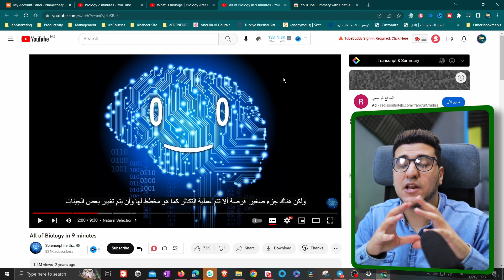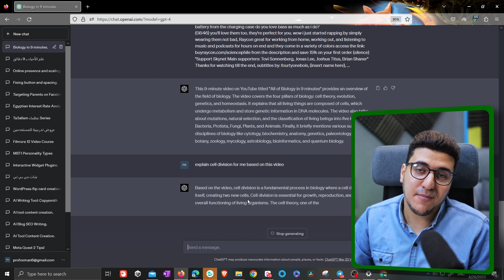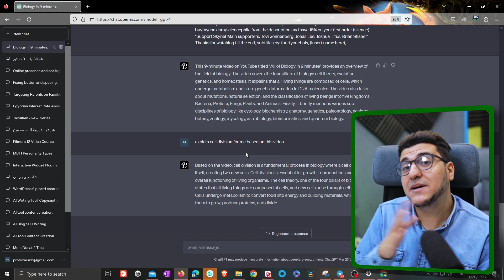الذكاء الاصطناعي لتلخيص فيديو يوتيوب المذاكرة والتعلّم وكتابة المحتوى! ChatGPT YouTube Summary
في الفيديو ده هتتعرف على أفضل طريقة لاستخدام شات جي بي تي لتلخيص فيديو يوتيوب وده هيساعدك في التعلم والمذاكرة وكمان في كتابة المحتوى بمساعدة الذكاء الاصطناعي Chatgpt.
✅ معندكش شات جي بي تي؟ استخدمه مجانًا في رايتر

الجدول الزمني للفيديو video timeline:
00:00 مقدمة الحلقة
00:06 تلخيص فيديو يوتيوب باستخدام شات جي بي تي ChatGPT
01:49 حسابات شات جي بي تي مجانية؟
02:17 خاتمة الفيديو

⚡⚡⚡أهم معداتي⚡⚡⚡
✔️ Camera: Canon Eos M50
✔️ Lens1: Viltrox 23MM
✔️ Lens2: TTArtisian 8mm fisheye lens
✔️ Mic: LensGO Shotgun Mic
✔️ Cam2: Nikon D3300 with 35mm Lens
✔️ Cam 3: Insta360 one x2

في هذه السلسلة يمكنك أن تتعلم:
✨ كيف استفيد من الذكاء الاصطناعي شات جي بي تي في حياتي؟
🔥 كيف الخص فيديو يوتيوب بالذكاء الاصطناعي؟